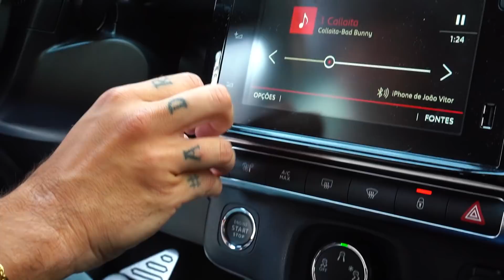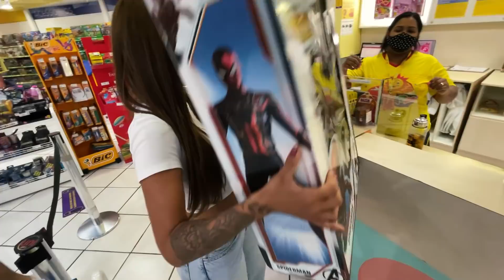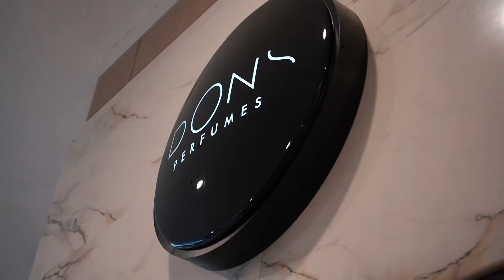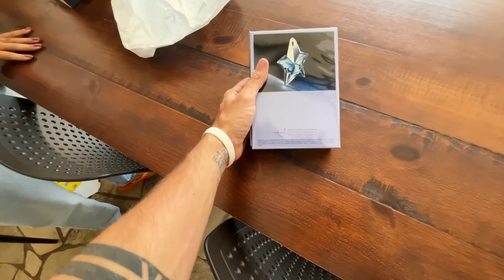ROUBEI O CARTÃO DO JOÃO E DA ANA E COMPREI PRESENTES PRA MIM!! 🎁